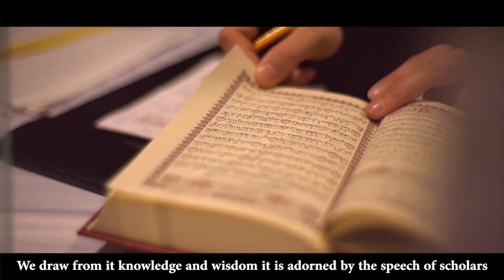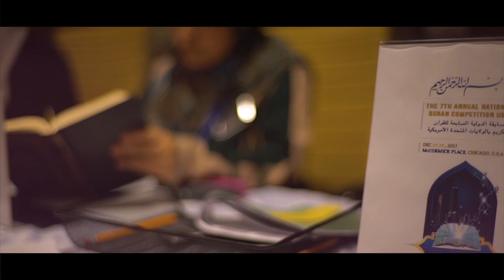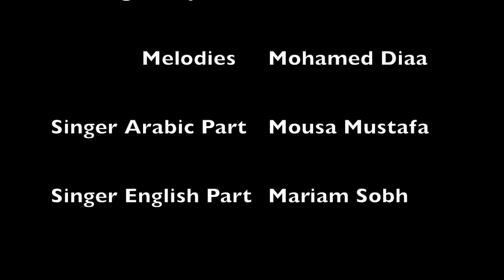MAS Convention Song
💖We've got tons of surprises this year... including our VERY OWN convention music video. And this is just the beginning. Be part of the MASCON2019 movement, don't miss out on the event of the year. Register Your Family Today!